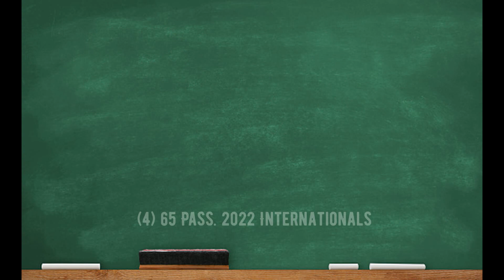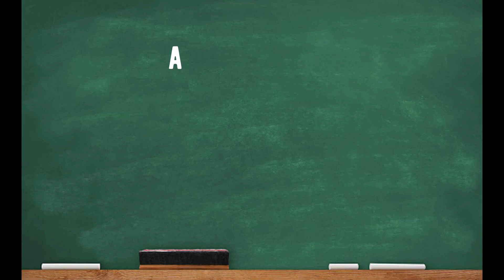Romulus Community Schools New School Buses 2020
A video looking at the Romulus Community Schools' bus purchase from the 2020 school year. (4) 2022 IC CEs and (3) 2020 Collins Chevy Mini buses.